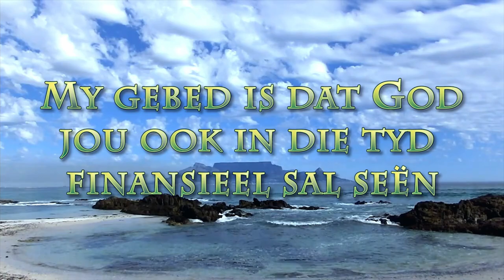Sien jy dit!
Pastoor Leon van Rensburg se boodskap van 25 Julie 2021. Skrifgedeelte: Jakobus: 4:13-15